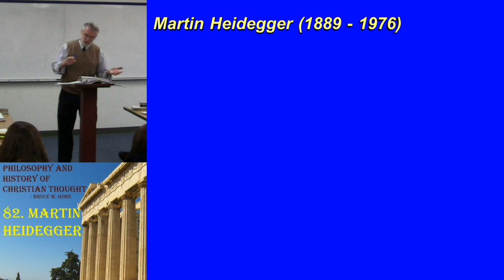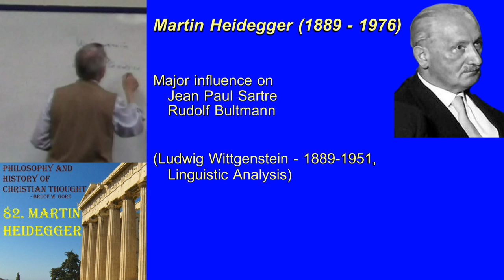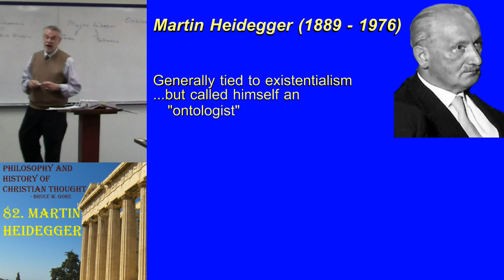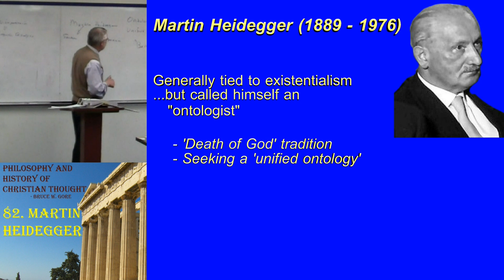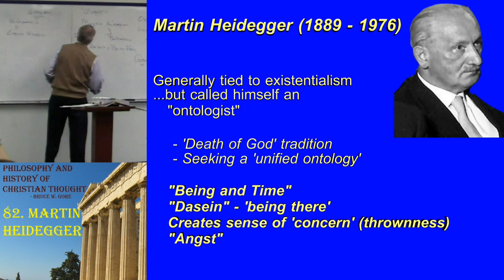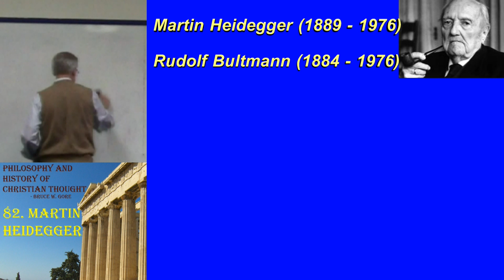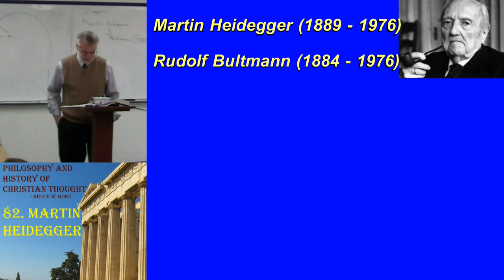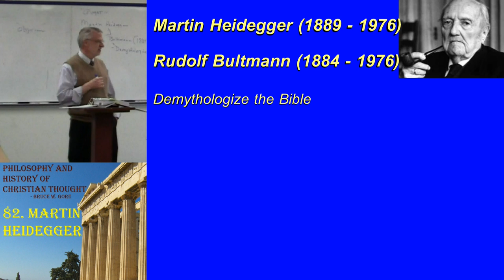82. Martin Heidegger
Among the most influential philosophers of the twentieth century, Martin Heidegger take his place as a kind of hybrid of an ontologist (as he styled himself) and existentialist (as often characterized by others). Either way, he captured the spirit of an age in which the meaninglessness of human existence and the anxiety of human mortality found poignant expression.